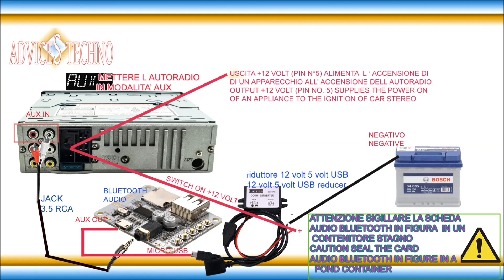come trasformare un autoradio normale con audio bluetooth car radio bluetooth diy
cavo rca
riduttore 12volt 5volt usb
scheda audio bluetooth
adattatore jack3.5 rca
contenitore per elettronica in plastica